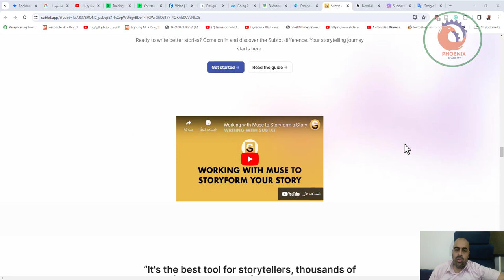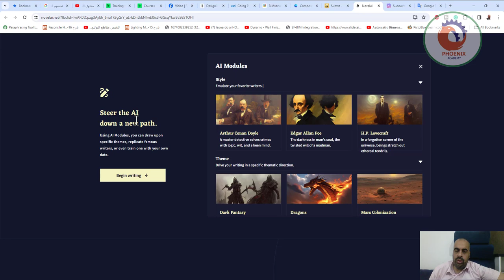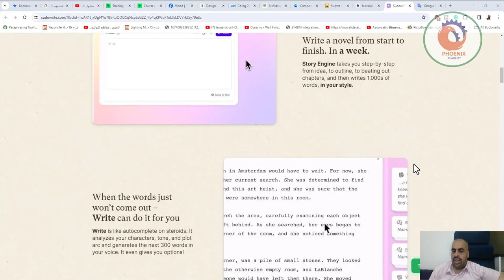افضل ثلاث مواقع لكتابة القصص بالذكاء الاصطناعي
❤️ روابط التواصل
✅ انستجرام